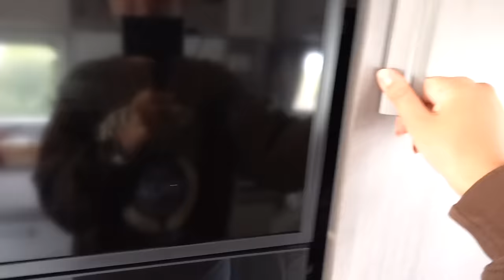My First RV Trip | Grace's Vlog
Join me on my first RV trip!